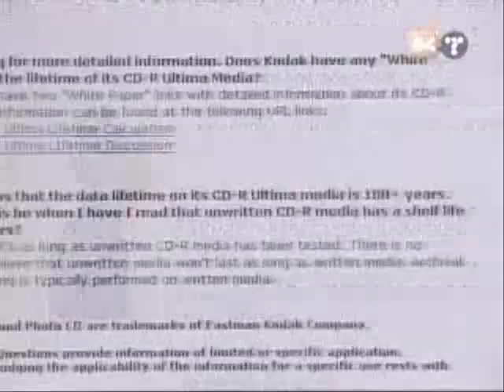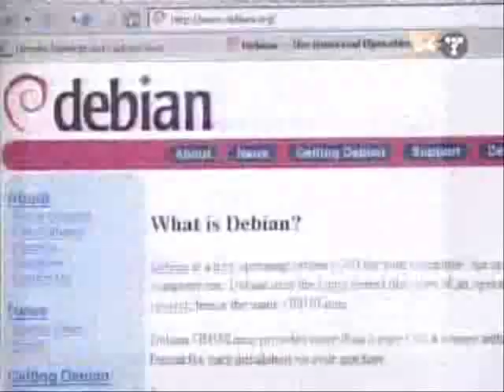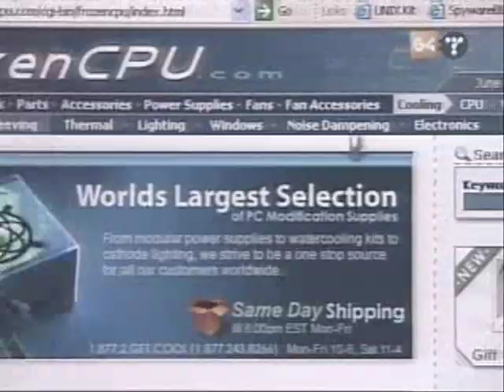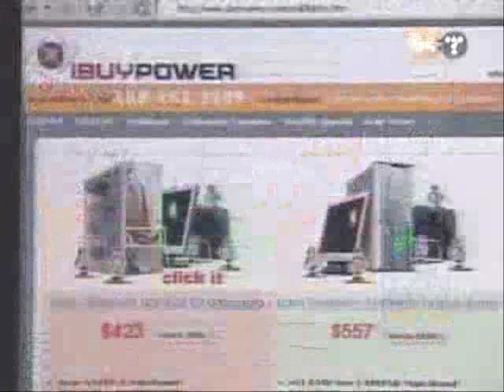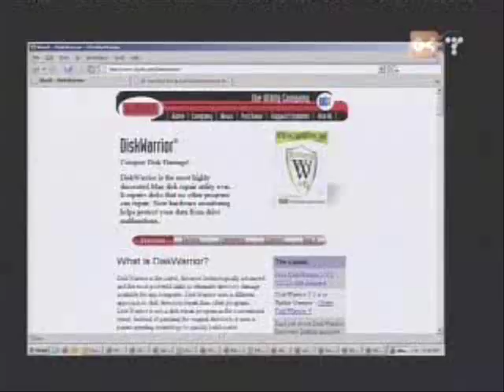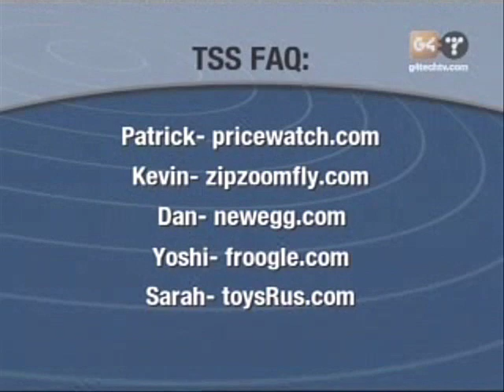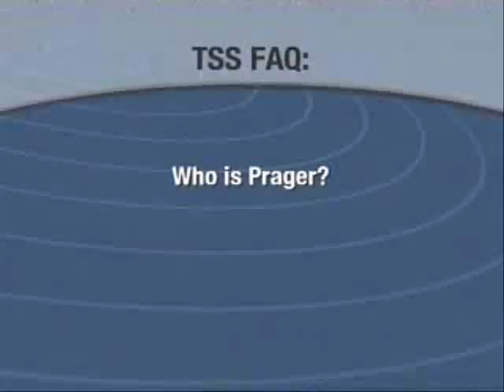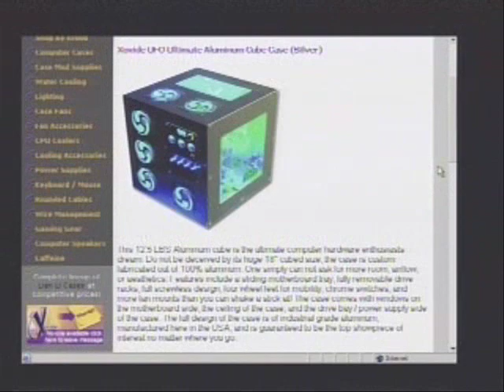The Screen Savers 8-05-2004